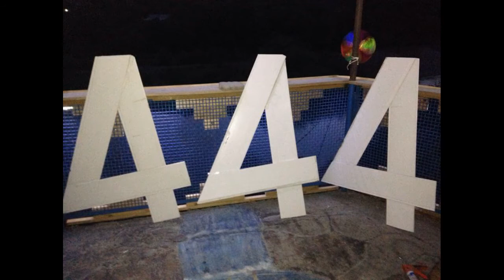Anunnaki 444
Hostel Anunnaki 444, village Chinti, Dusheti region, Georgia.